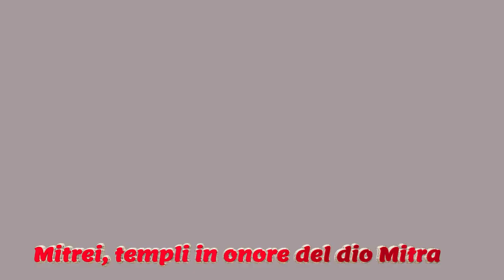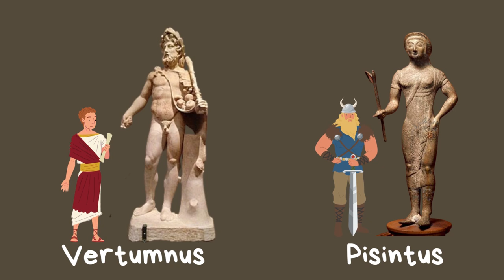5.La religione nell'impero romano (fattore di coesione, seconda parte)